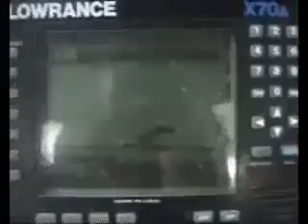Video storione bianco pesca e rilascio di un gigante del Fraser river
Video della cattura di uno storione bianco sul fiume Fraser. La nostra agenzia di viaggi specializzata nel Canada costa Pacifico, pesca e grandi viaggi per tutta la famiglia. Per info:
+39­ 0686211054 +39­ 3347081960. Se poi cercate uno storione bianco italiano vi rimandiamo a questo dove scoprire esca, canna e mulinello per questo super big fish.